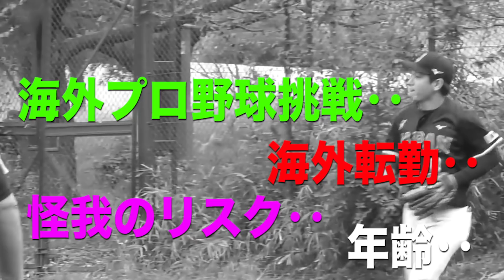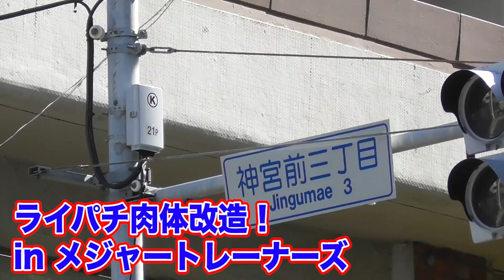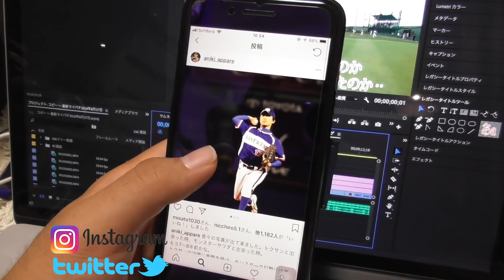守備猿に死ぬほどノック！ 全国大会直前…天晴の内野が地獄練習！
ノックバットにも種類があるとは‥発見でした。
ちょいちょいナイスアイテムを紹介してくれるヤマスポさん。

★天晴オンラインSHOPやってます！キャップ&Tシャツ&パーカーetc★